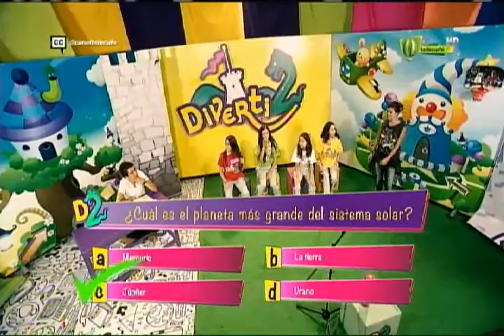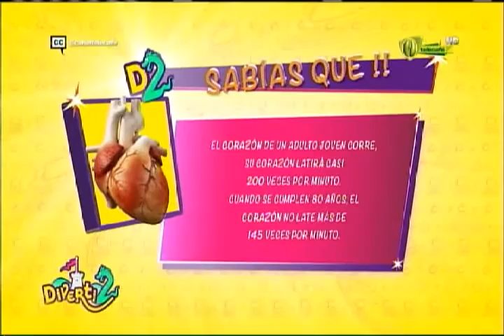Diverti2 26 de abril 2016 Telecafé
Programa completo de Diverti2, que se emitió por tu canal Telecafé el 26 de abril de 2016.